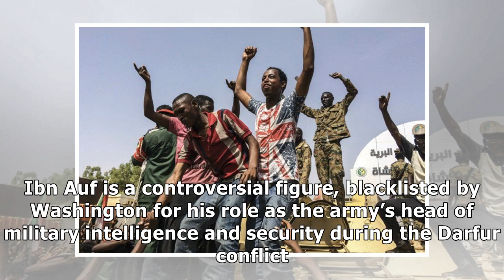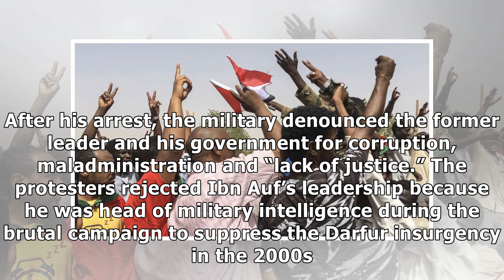Protesters jubilant as Sudan coup leader steps down after a day